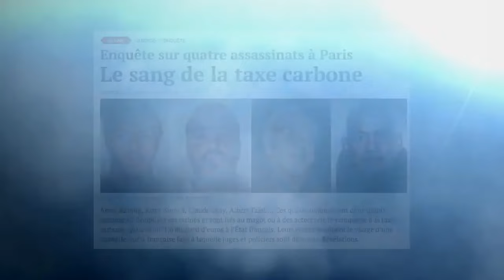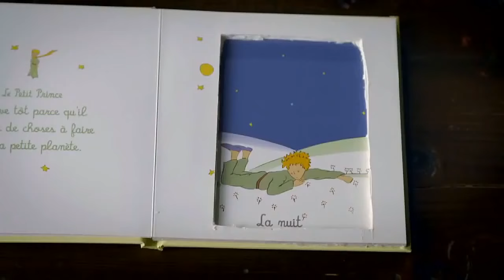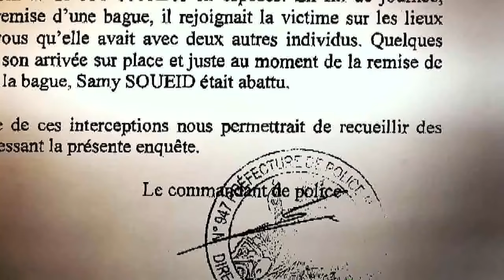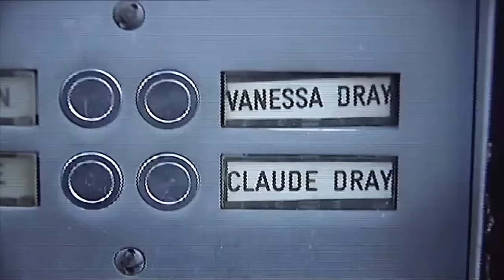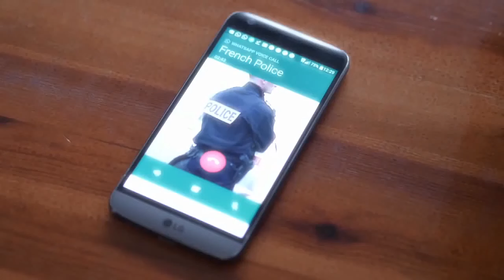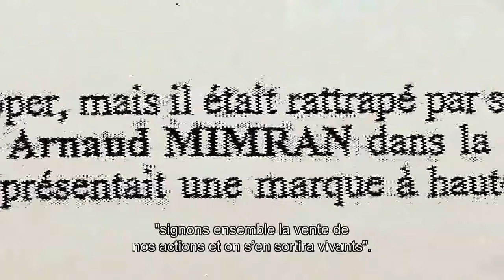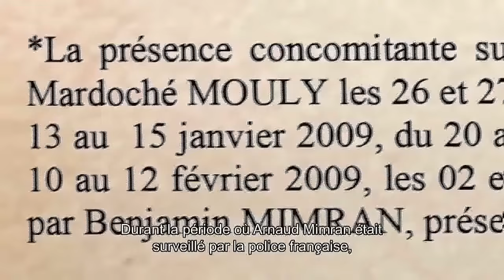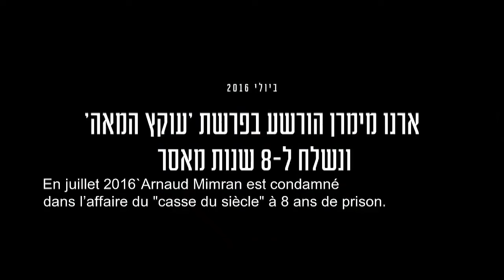"Le Casse du Siecle de la Mafia Franco-Israelienne" L'arnaque à la Taxe Carbone (Part 02)